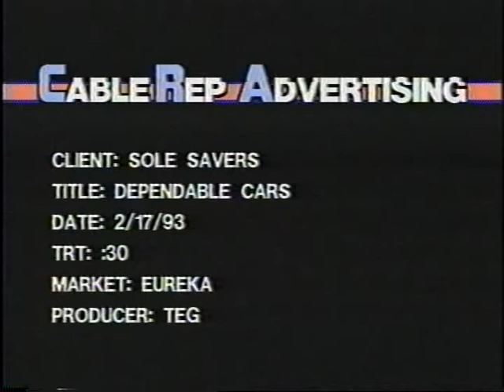Sole Savers - Dependable Cars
Sole Savers ad from February 17, 1993